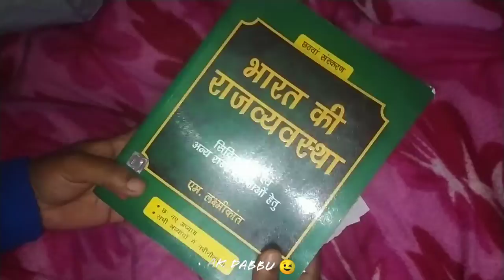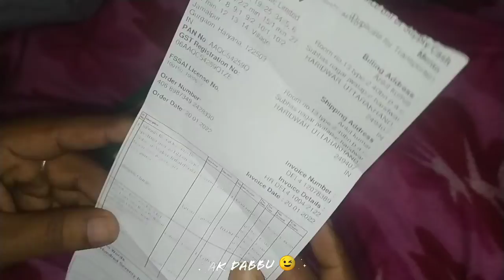MY First Unboxing Vlog 🤭